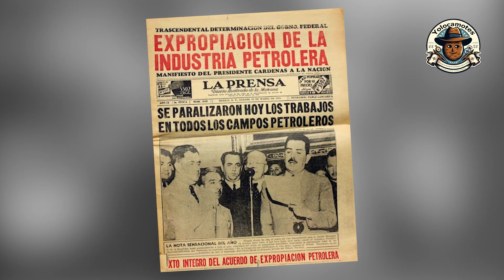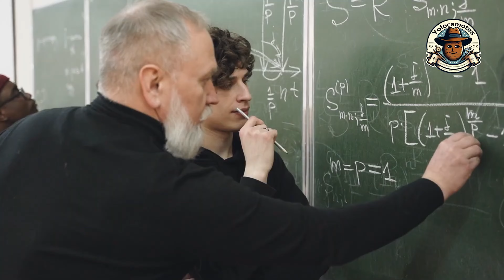Cuando el Destino de México se decidió en un Maizal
Descubre la fascinante y poco convencional historia detrás de uno de los eventos mas significactivos de la historia nacional. En este relato lleno de ironía y sorpresas, te adentrarás en un episodio singular de la historia mexicana, donde Lázaro Cárdenas y Francisco J. Mújica protagonizan un momento decisivo, y algo fuera de lo comun, en un inesperado escenario rural. Una mezcla de hechos históricos y anécdotas surrealistas que revelan cómo se tomaron decisiones cruciales para el país de formas poco convencionales.